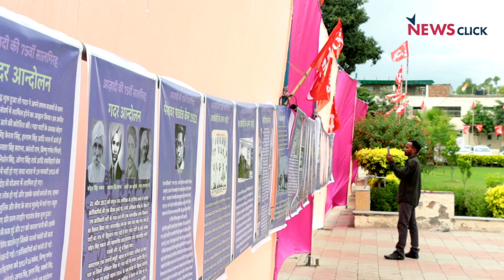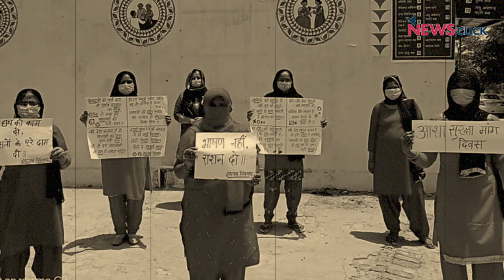आशा कर्मियों ने बनाई अपनी फेडरेशन; साँझे संघर्ष का किया ऐलान!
20 राज्यों के महिला प्राथमिक स्वास्थ्य कार्यकर्ताओं का प्रतिनिधित्व करने वाली यूनियनों की भागीदारी के साथ आशा वर्कर्स एंड फैसिलिटेटर्स फेडरेशन ऑफ इंडिया' (एडब्ल्यूएफएफआई) का गठन हुआ।  नवगठित संगठन देश में आशा कार्यकर्ताओं के लिए न्यूनतम मज़दूरी और सामाजिक सुरक्षा के लिए संघर्ष को तेज़ करने पर ध्यान केंद्रित करेगा। अहम बात ये है कि ये मांग आंगनबाड़ी कार्यकर्ताओं और स्कूल मिड-डे मील योजना से जुड़े लोगों की भी हैं।